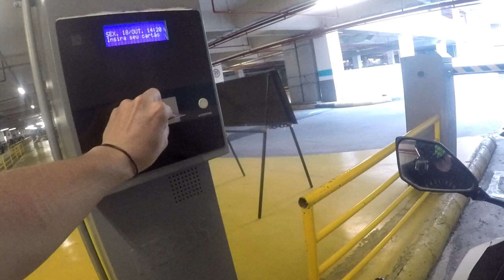Saindo do shopping Sorocaba. Cidade grande é outra coisa.